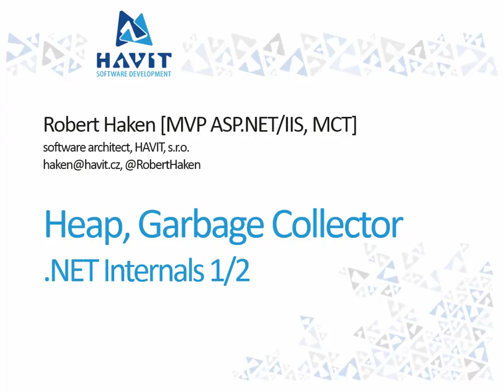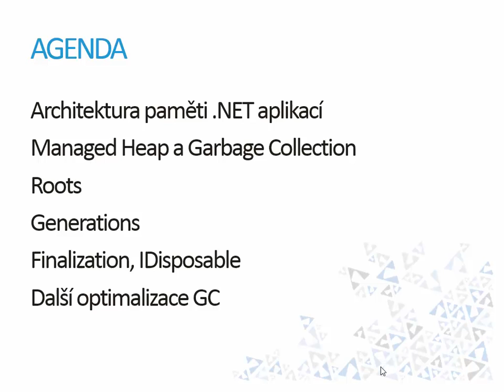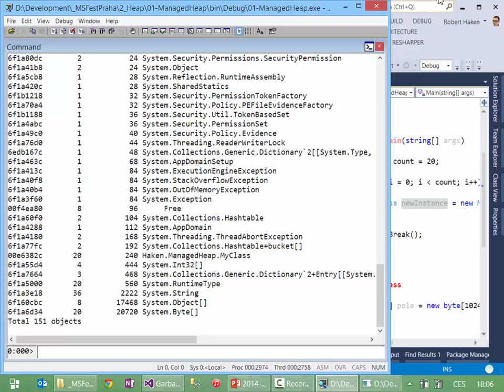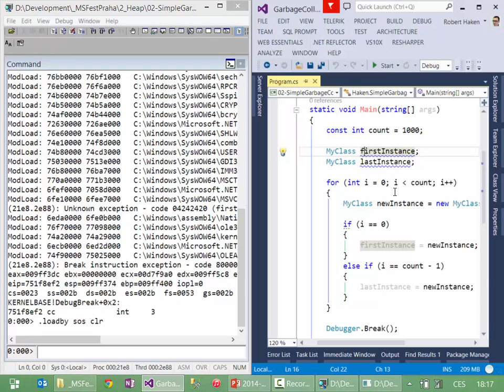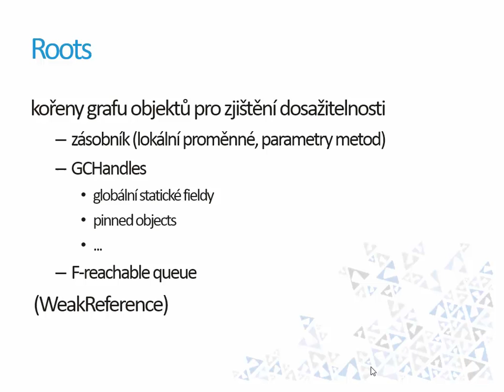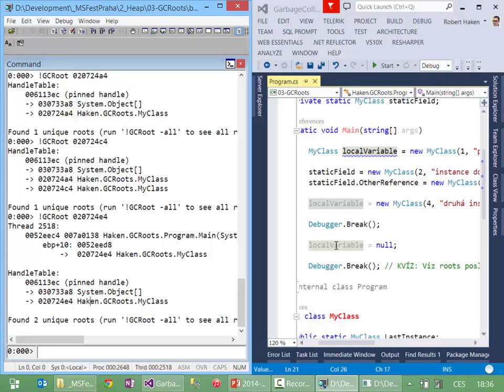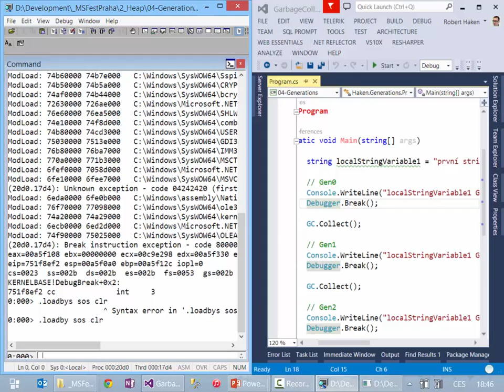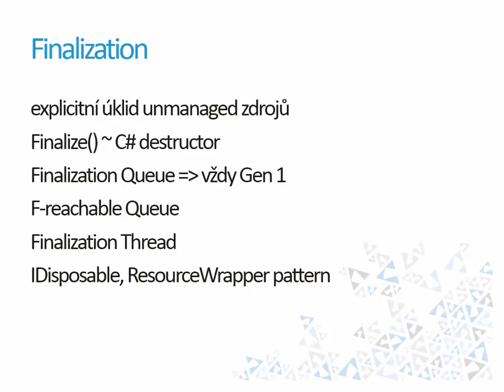.NET Memory Internals 2/2 - Heap, Garbage Collector [Robert Haken, MS Fest Praha 2014]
Speaker: Robert Haken [MVP ASP.NET/IIS]
Záznam z přednášky pro MS Fest Praha 2014 z 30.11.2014.